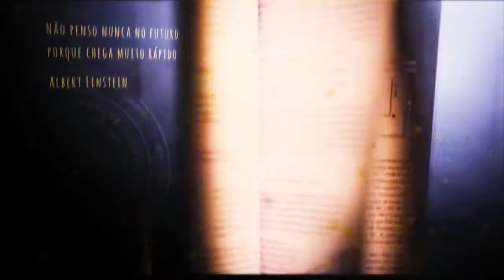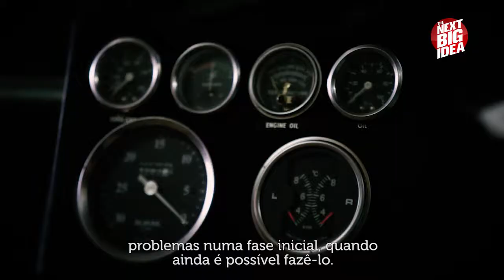The Next Big Idea | Noxidity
A Noxidity Tecnologies é uma startup orientada para a previsão de corrosão de infraestruturas e máquinas industriais e comerciais.